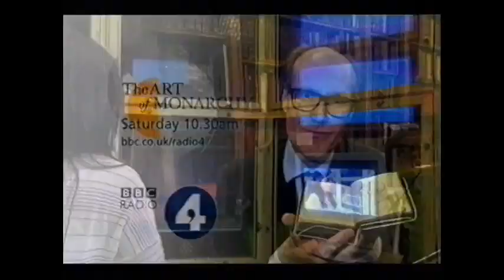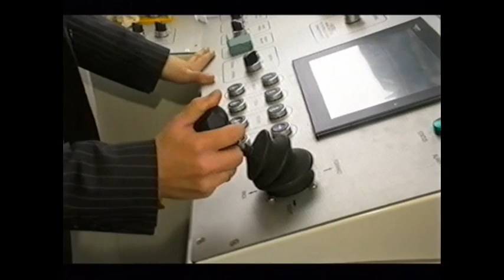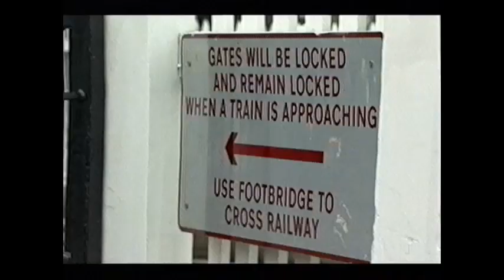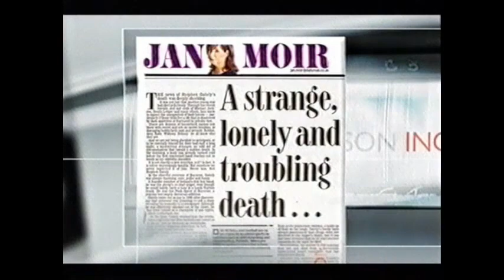BBC News and Continuity 06 February 2012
Includes trailers for Super Smart Animals. 10 o 'Clock News is with Huw Edwards - opening section is missing.